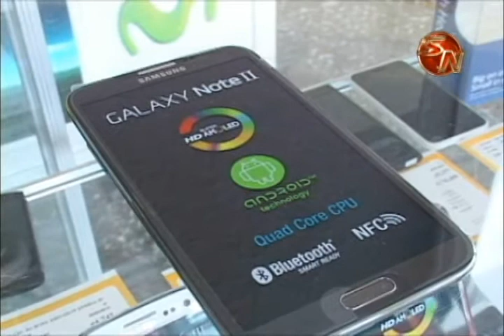USUARIOS DEL ICE